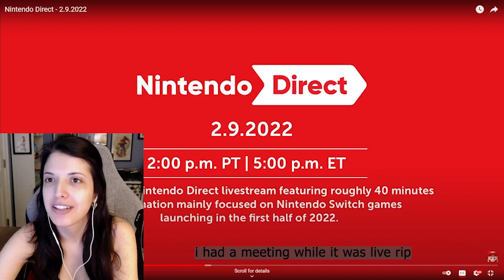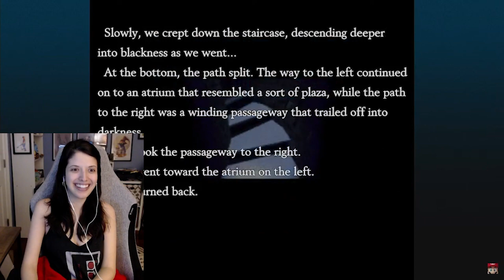Reaction to CHRONO CROSS SWITCH REMASTER! +Claude looks so good in Warriors😭(Nintendo Direct 2.9.22)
(timestamps below & in pinned comment - if u just want chrono cross reaction, skip to 2:18) oh my GOD i'm so hype for FE Warriors but I'M EVEN MORE EXCITED FOR CHRONO CROSS OMFG i've been waiting to replay it for so long just in case something like this was coming out! HYPE for everything!

TIMESTAMPS:
0:00 - Intro
0:25 - FE: Warriors
2:18 - CHRONO CROSS
3:42 - Triangle Strategy
4:44 - Demon Slayer

►► Check out my recent music collab for To Zanarkand with GeoffPlaysGuitar (that play in my intro and outro respectively!)
►► Huge thanks to Jin Lee for my incredible intro & outro, Vivinoir for the amazing DFFOO fanart of Teddy and me, and Mayu Fantasy for my beautiful YT banner!